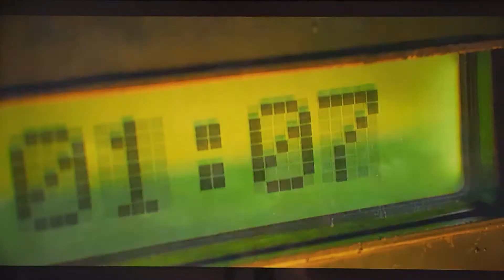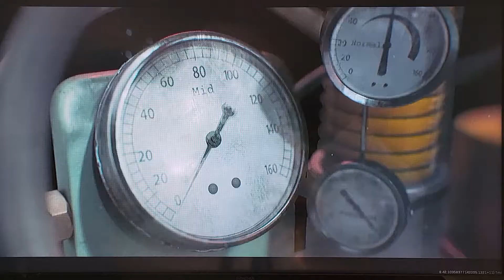Season 6: Warzone